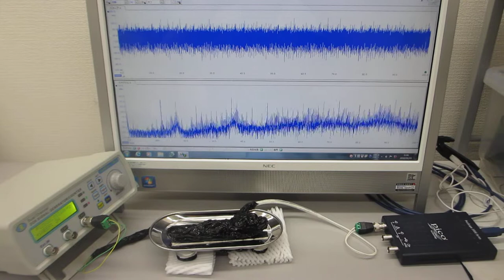１－１００ＭＨｚの表面弾性波を超音波制御する実験（超音波システム研究所 ultrasonic-labo）